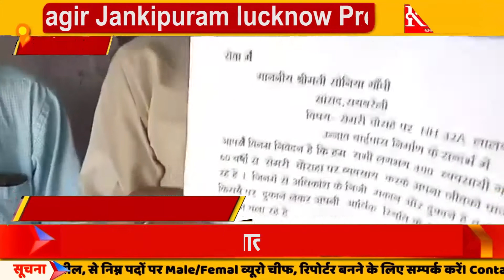रायबरेली में व्यापारी आत्महत्या करने पर मजबूर ......KPPN NEWS LIVE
रायबरेली में व्यापारी आत्महत्या करने पर मजबूर
मो० इरफ़ान
रायबरेली